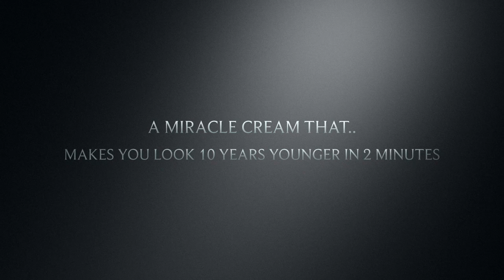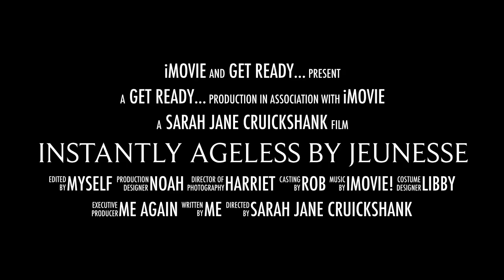Jeunesse - Instantly Ageless - The Product Teaser Trailer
Instantly Ageless by Jeunesse -  by Sarah Jane Cruickshank

Instantly Ageless™
is a powerful anti-wrinkle micro cream that works quickly and effectively to diminish the visible signs of ageing.
The revolutionary ingredient is argireline: a peptide that works like botox — without the needles.
Instantly Ageless™ revives the skin and minimises the appearance of fine lines and pores for a flawless finish.

A perfect day starts with perfect skin. Meticulously developed, our formula is lightweight and contains a skin-conditioning complex of minerals that evens skin tone.
Instantly Ageless™ immediately dissolves into the skin, reducing the appearance of wrinkles. It’s specifically designed to target areas which have lost elasticity — revealing visibly toned, lifted skin. Users have seen dramatic results in seconds.

A compact, yet powerful alternative to fortify skin affected by free radicals and environmental damage, Instantly Ageless™ is at the forefront of anti ageing technology.

BENEFITS:
Visibly diminishes the appearance of fine lines and wrinkles
Erases the appearance of dark circles and puffiness under the eyes
Minimises the appearance of pores
Helps to even skin texture
Mattes skin for a flawless finish
Restores skin to optimum appearance.

Each Vial of Instantly Ageless has between 3 - 5 applications.

Effects lasts up to 10 hours!

This is a Cosmetic Product, Suitable for Sensitive Skins.

I was so impressed with the product that I became a UK Executive Distributor for Jeunesse Global.

My Prices - applies to UK only!
£5 for 1 Vial
£25 for 5 Vials
£75 for a box of 25 Vials!
Plus £1 p&p in the UK.

Facebook Friend Request me or Message Me Direct for more information.

Kindest Regards
Sarah Jane Cruickshank
Weeley Heath, Essex. UK.
Facebook Page: UK - Youth Enhancement